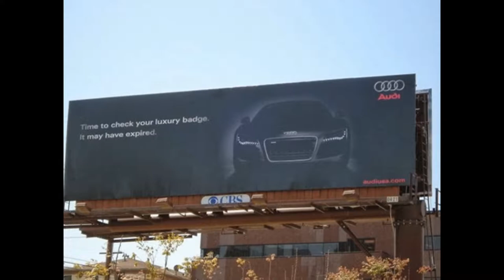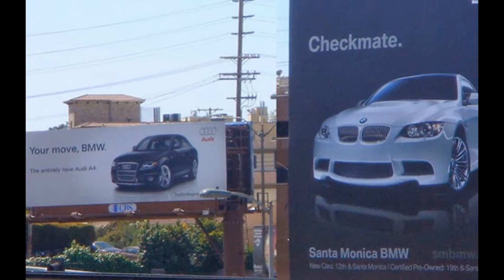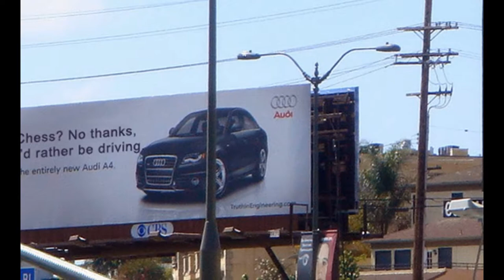Bmw vs audi views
This video shows Bmw vs audi views